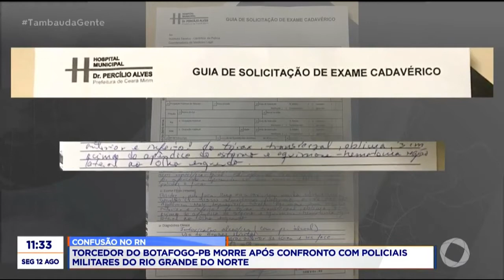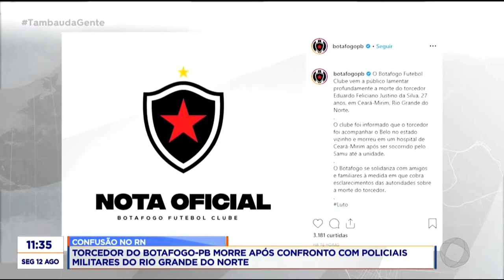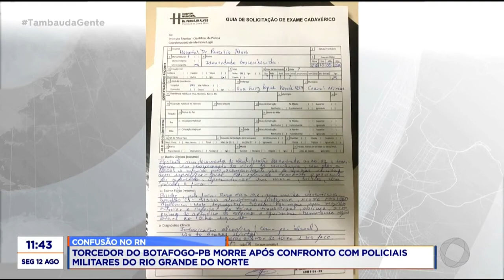Tambaú da Gente - Torcedor do Botafogo-PB morre após confronto com policiais militares no RN